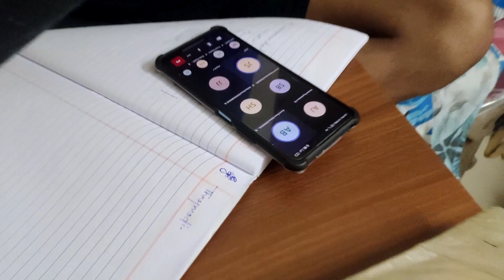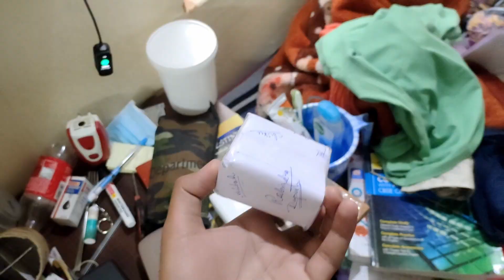Getting Kicked Out of Hostel - Hostel Vlog#2 | Simon KP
Hey Subs !
This vlog has moments of last day in hostel after we heard the news of lockdown and our classes got Online, it's time to go home so, That is it sadhe sath minute mne utna hi milega

I am gonna be consistent once I get into college. 😁